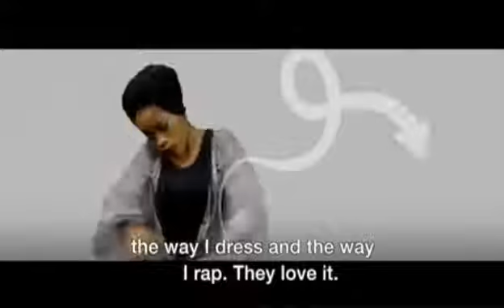Haddy rappia BBC News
Haddy rappia on BBC News